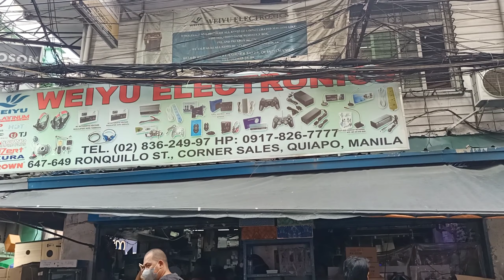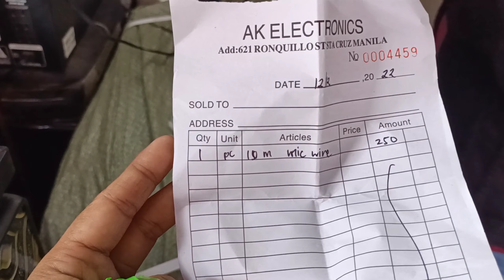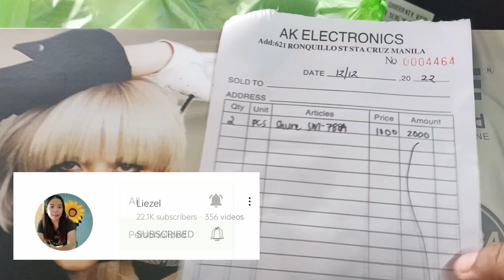Magandang Microphone na gamit ko sa Videoke • Katas ng Sari- sari Store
SAMA- SAMA TAYO SA PAG ASENSO, TAYO NA MG NEGOSYO.
APPLY NA AND BE A TRUEMONEY AGENT!!
Kaya Magdagdag ka ng TRUEMONEY SA TINDAHAN MO
✓FREE and Easy Application.
 ✓Approval within 2 working days kung kumpleto ang requirements!
 °valid ID
 °Business Permit( kahit barangay pwede)
 ❗Smartphone lang ang kailangan para mag-offer ng services na ito
 Pwedeng kumita ng up to P10,000 monthly! 🥰
✓May P100 pa na matatanggap kung approved ang application mo